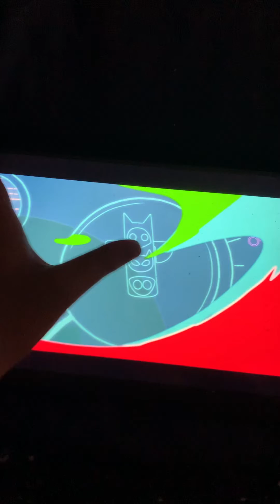You’re so annoying it’s bad in Outer space 🪐 probably